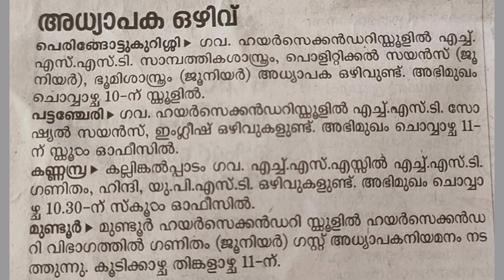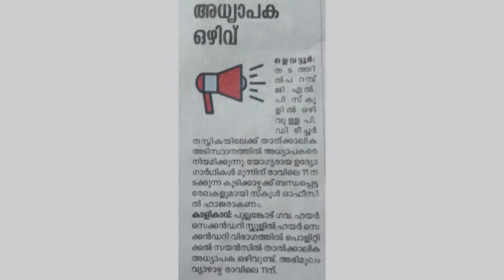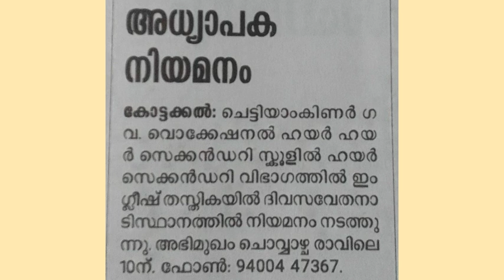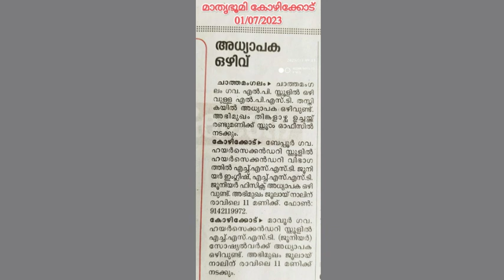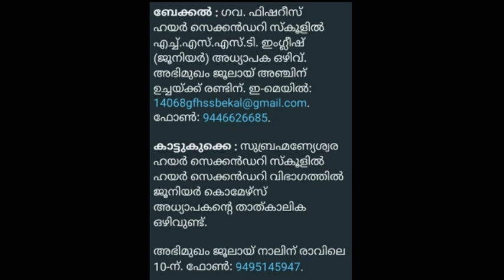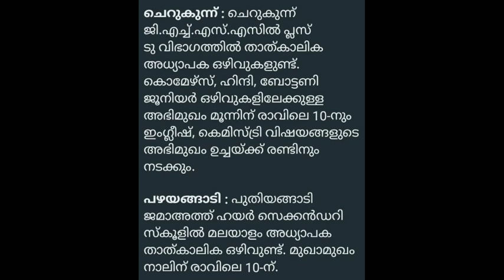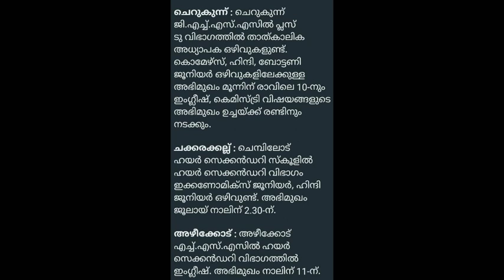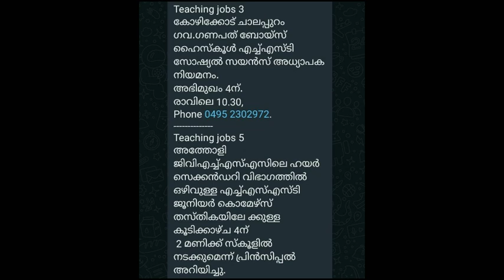അദ്ധ്യാപക ഒഴിവുകള്‍-16 | Dailywage | 02/07/2023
Very useful and important video for teaching candidates.